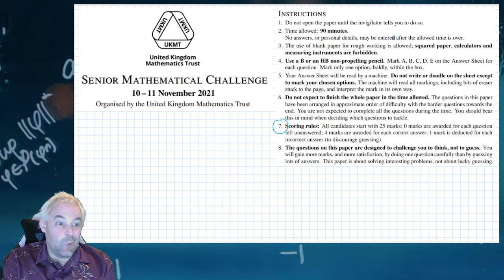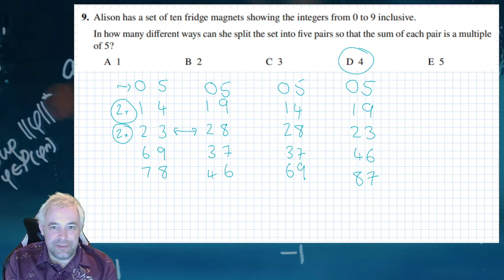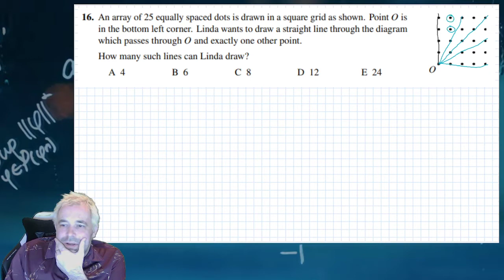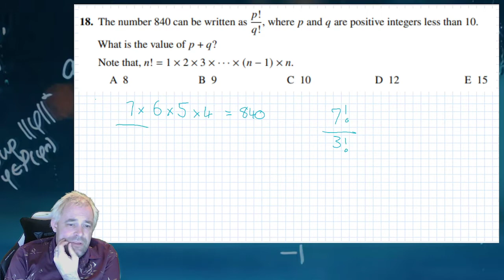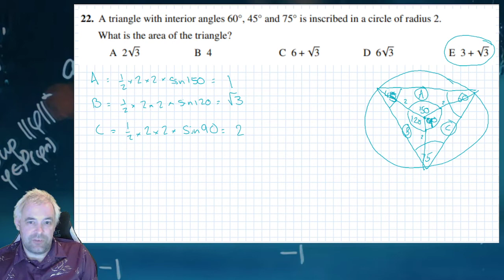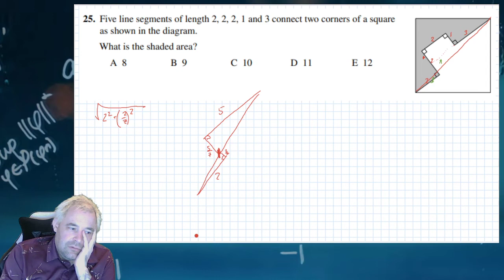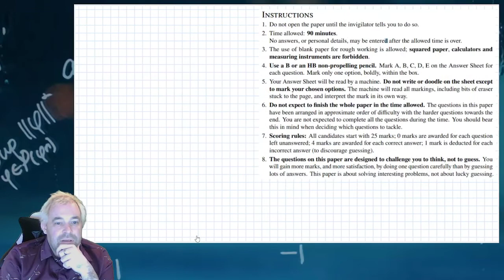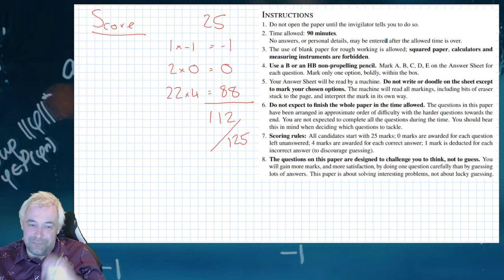UK Senior Maths Challenge 2021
Post what score you got in the comments below